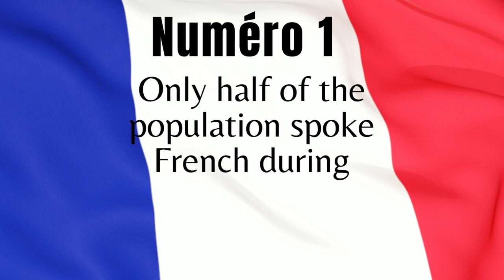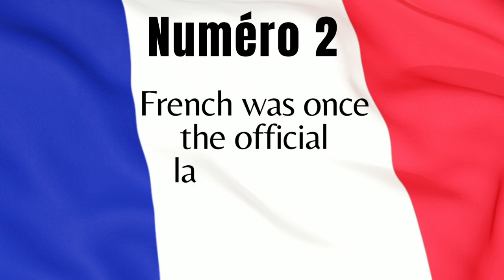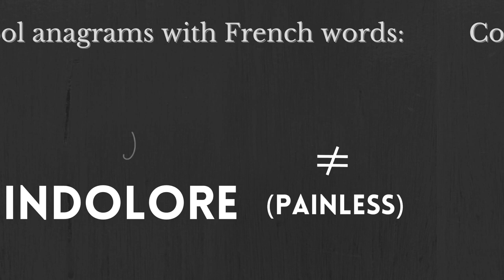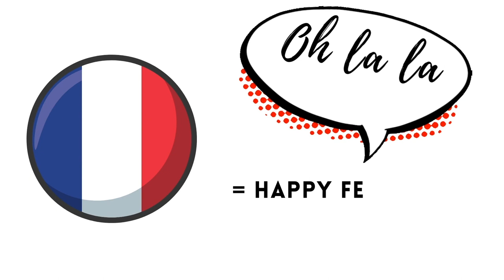15 Things You Didn't Know About the French Language 😊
Check out 15 things (we bet) you didn't know about the French language. We're sure some of them will definitely surprise you!

(and click the 🔔 so you don't miss any of our videos)

👂 CLICK THE ⚙️TO ADJUST THE VIDEO PLAYBACK SPEED

Get started with languages by downloading our Free Language Learning Kit (including our ebook revealing the secret tools polyglots use to learn languages)!

🇫🇷🇪🇸🇬🇧🇮🇹 START TO LEARN A LANGUAGE ONLINE WITH MOSALINGUA PREMIUM (WEB & MOBILE) 🇩🇪🇧🇷🇨🇳🇷🇺

00:00 - The French language around the world
00:39 - ...before the French Revolution
02:11 - Spoken in...England
02:45 - Irony mark
03:08 - The language of ballet
03:20 - The longest palindrome
03:36 - French anagrams
04:34 - Arabic influence
05:17 - No consonants
05:39 - French in the US
06:07 - Ù
06:17 - 70, 80 & 90
07:02 - The longest word
07:29 - Two special towns' names
08:02 - "Oh-la-la"
08:52 - French by 2050

15 Things You Didn't Know About the Spanish Language